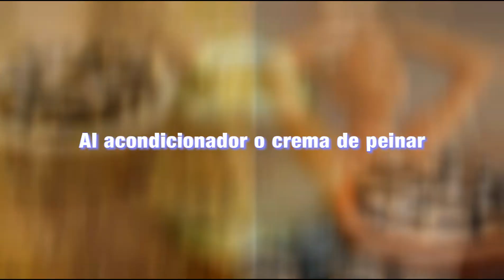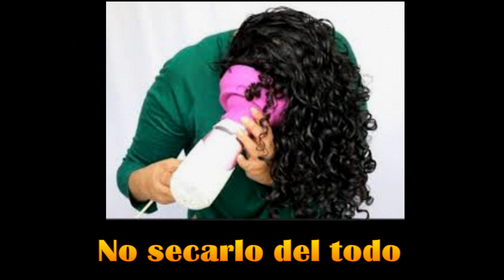😍👉5 BUENÍSIMOS CONSEJOS para tratar el cabello rizado reseco y devolverles el brillo y sedosidad.